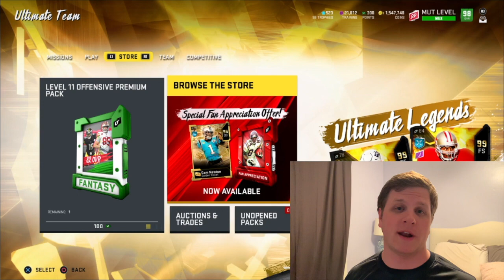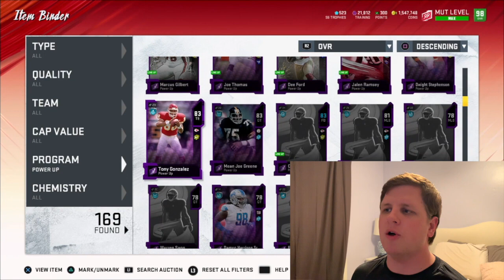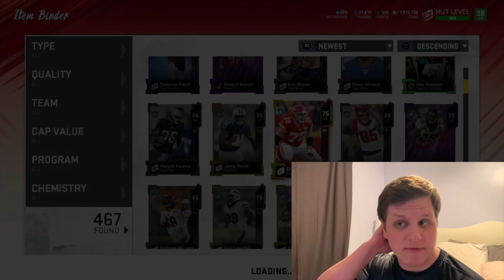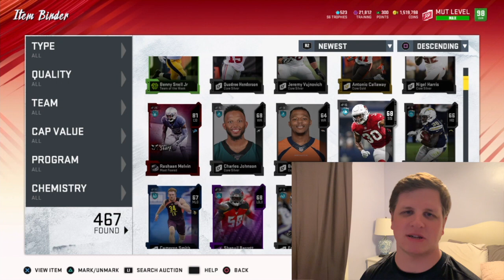The Best ZERO RISK Coin Making Method in Madden 20!! You Might Have MILLIONS Waiting to Be Made!!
The GAP method has always been a viable method in Madden 20, but it's SO much more profitable than it's ever been! This is because of how the Fan Appreciation packs are affecting the market, so make sure you take advantage of it before this method goes away! The spreadsheet below has a list of some power up players who are going for a higher than normal value that you should keep an eye out for!

Shout out to the following people for supporting my previous video!
Jacob Foxworth - @JacobFoxworth
WeByeHKO - @Oskr_Ruiz
Buz - @coachbuz5
Marcus

Madden 20 for PS4
Madden 20 for Xbox 1

Blue Snowball Mic
Playstation Camera
Phone Tripod